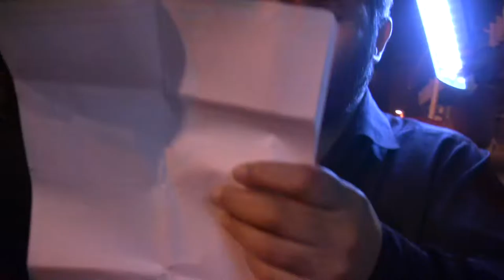السيد مهدي طالب - موكب عزاء أشبال المنتظر عج - استشهاد الزهراء ع 1436هـ المرخ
ليلة 14 جمادى الاولى 1436هـ